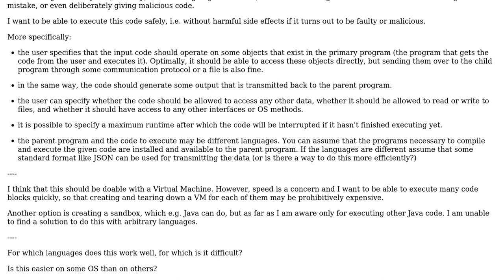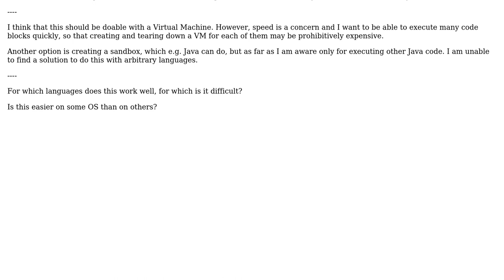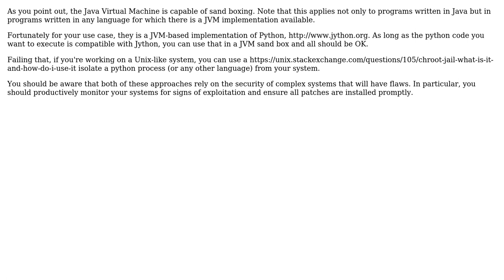Software Engineering: safely executing arbitrary code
With thanks & praise to God, and with thanks to the many people who have made this project possible! | Content (except music & images) licensed under CC BY-SA | Music | Images & others | With thanks to user Jules user Florian Dietz and the Stack Exchange Network Trademarks are property of their respective owners. You are responsible for your own actions.